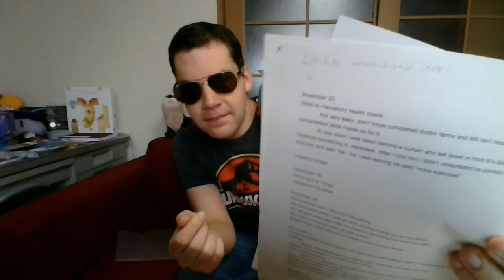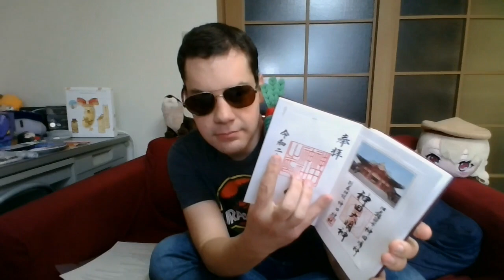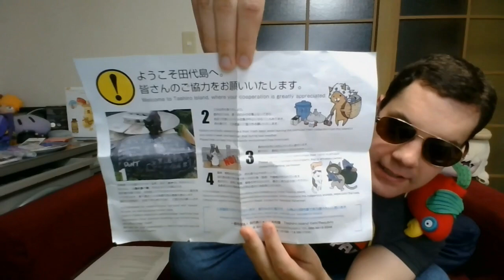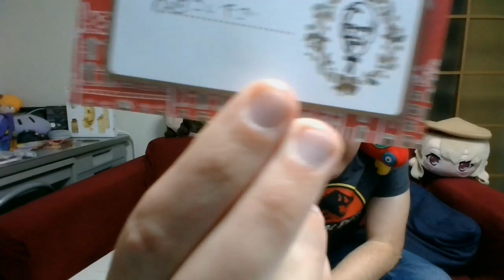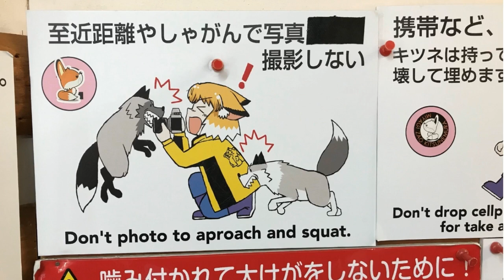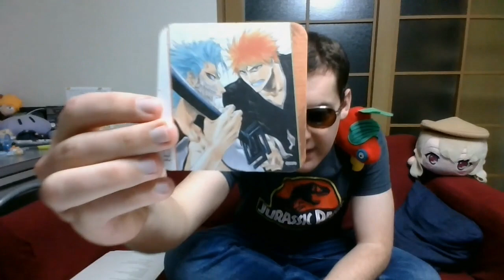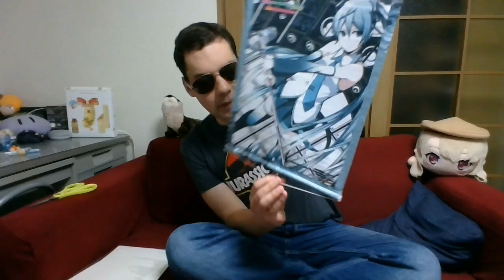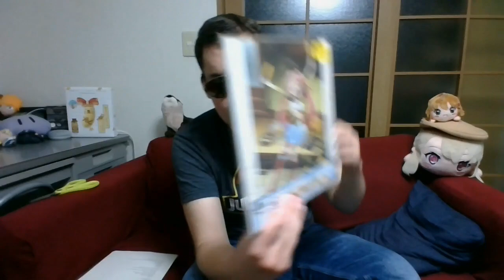Vacationing Where I Live - Japan Story Time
Vacation times!
Timestamps:
Intro 0:00:00
Start of trip 0:08:53
Cat Island 0:39:41
Christmas and radiation 0:51:23
Fox Village 1:16:37
Mt.Fuji 1:28:30
Tokyo 1:38:20
Ending and wrap-up 2:23:05